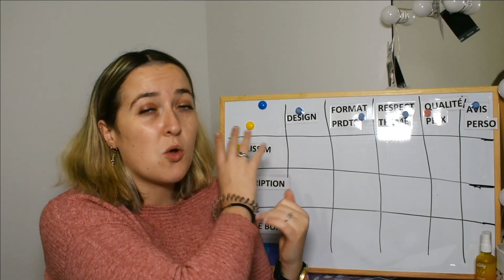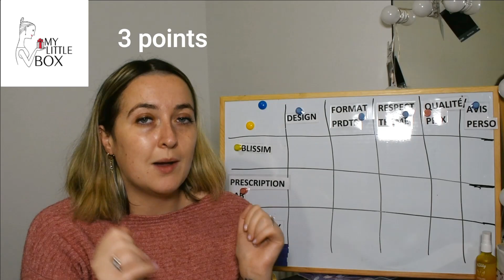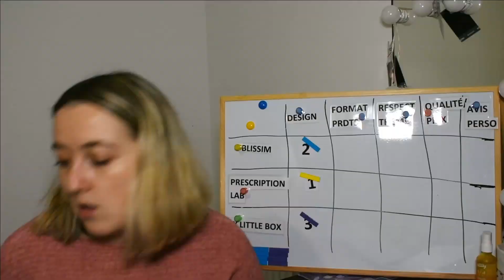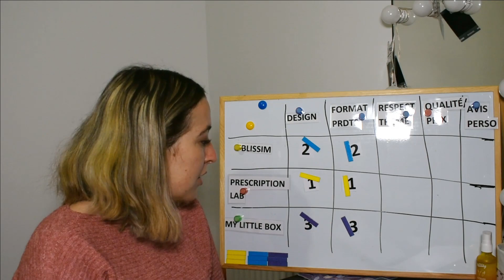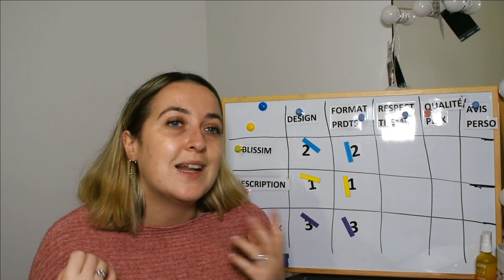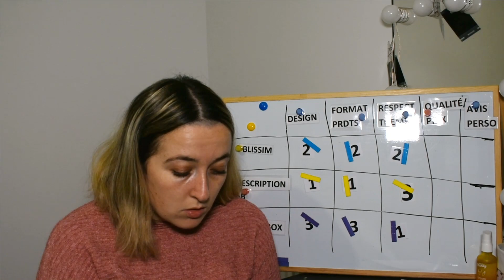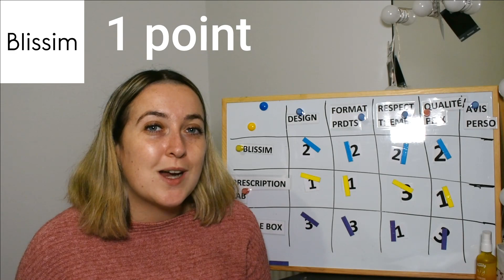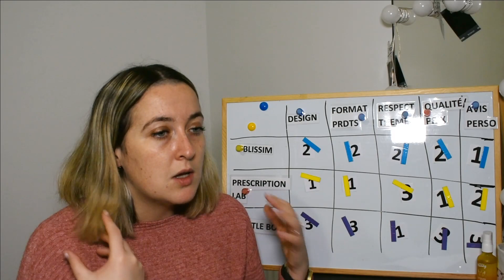JE NOTE MES BOX BEAUTÉ DE NOVEMBRE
Bienvenue à toi si tu débarques sur ma chaine !

Donne moi ton avis en commentaire, tout est constructif, rien de négatif, il n'y a que comme ça qu'on évolue 🙏

Hello ! On se retrouve aujourd'hui pour la vidéo mensuelle où je note mes box beauté reçu au mois de novembre! Alors qui entre la prescription lab, la blissim et la my little box arrivera en tête du classement?   ❤️ À vos commentaires, prêt, partez ! 💬💬💬

🌼🌼Mes liens de parrainages si jamais tu souhaites découvrir les boxs présentées 🌼🌼

𝐃𝐞𝐠𝐮𝐬𝐭𝐚𝐛𝐨𝐱 🌻: AMBRER-13C5D

🔔Pour me contacter ? Rien de plus simple 🔔

💮Merci AloraBora pour tout tes précieux conseils💮